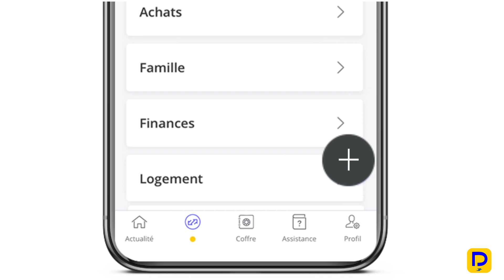Tutoriel - Comment ajouter l’organisme impots.gouv.fr sur Digiposte ?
Ce tutoriel vous explique comment ajouter l’organisme impots.gouv.fr sur Digiposte. Ainsi, vous recevrez automatiquement tous vos documents liés aux impôts (exemple : avis d’imposition, déclarations, accusés de réception..) afin de toujours les retrouver et de les avoir à portée de main.